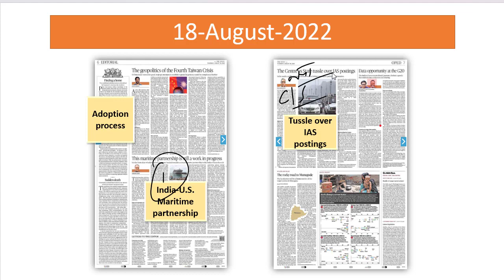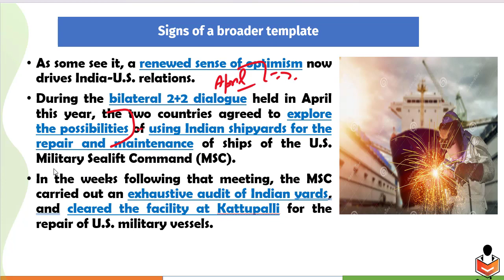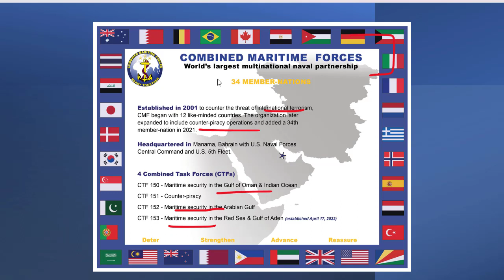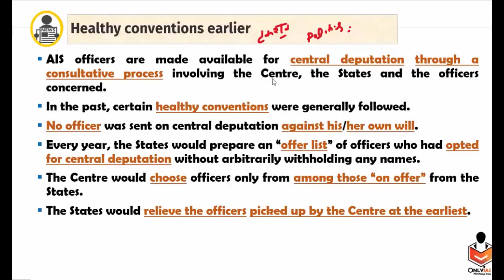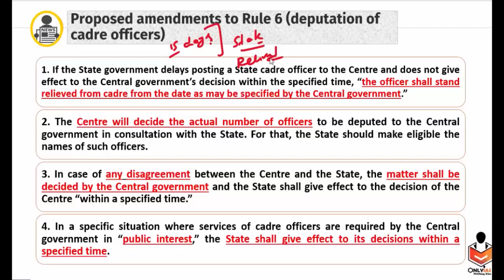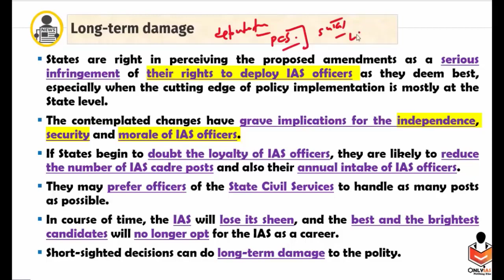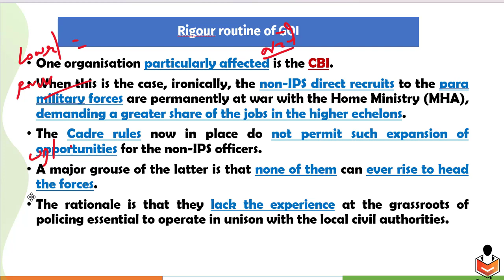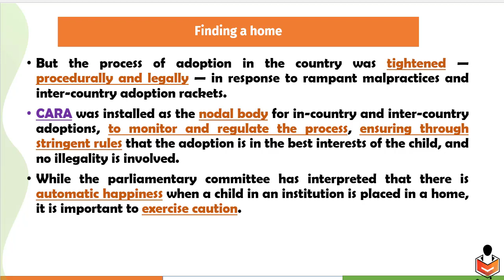18 August 2022, Editorial And Newspaper Analysis, India-USA maritime, IAS Cadre Rule, Child Adoption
Important Topic:
00:00 - Introduction
02:30 - India USA Maritime rules (GS Paper 3)
13:24 - IAS cadre rules (GS Paper 2)
32:12 - Child Adoption (GS Paper 2)